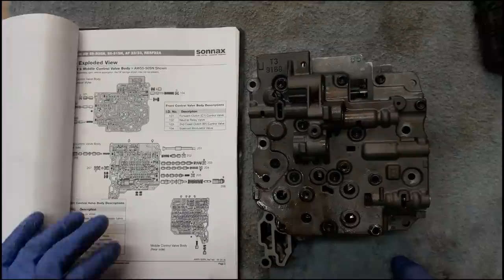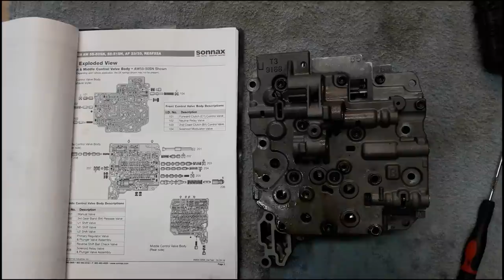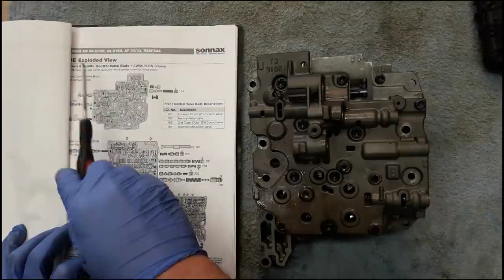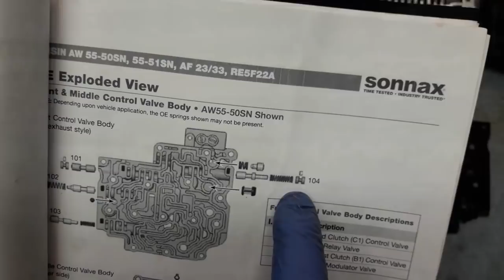AW55-50 Remont Sterownika Hydraulicznego cz.1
Sterownik hydrauliczny skrzyni AW55-50. - Demontaż. W kolejnych częściach pomiary zużycia powierzchni, wymiana uszczelek, ocena i ew. wymiana uszkodzonych zaworów., montaż.